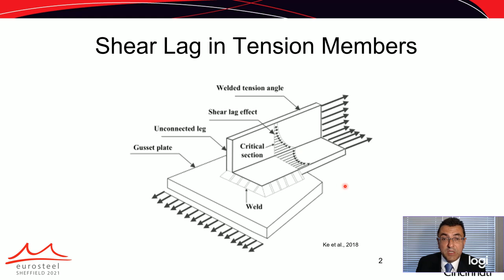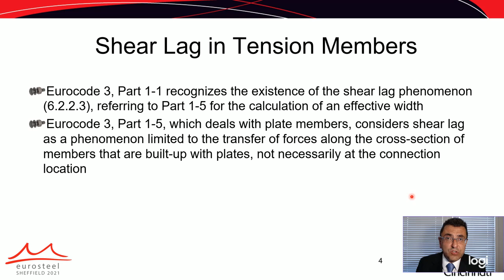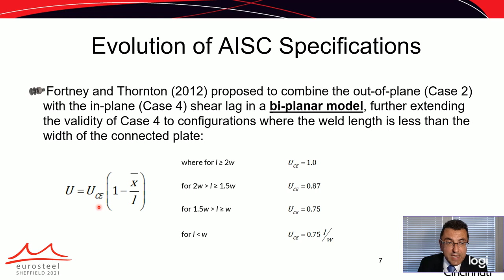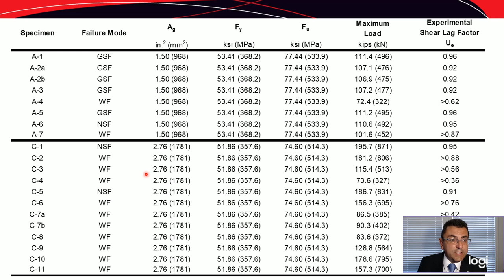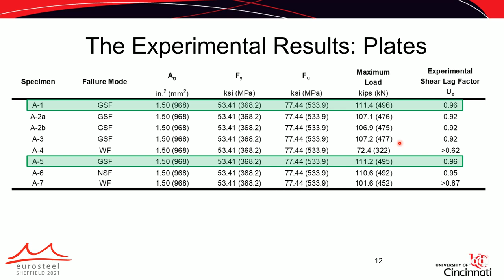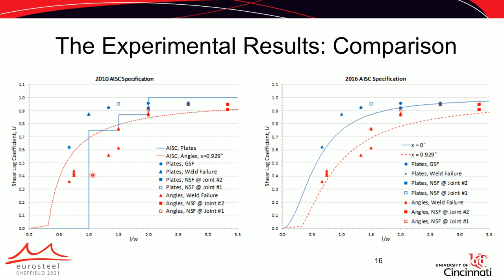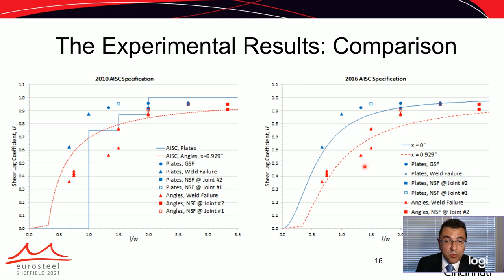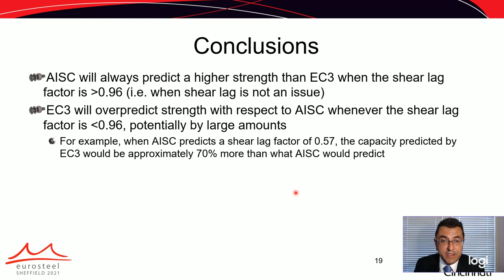A Study on the Shear Lag Effects in Longitudinally Welded Con... | Eurosteel 21 Day 3 | Track 2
A Study on the Shear Lag Effects in Longitudinally Welded Connections Subject to Eccentricity
Authors: Kenneth Orloff, Gian Rassati, James Swanson, Thomas Burns

Presented by: Gian Rassati
ID: 222